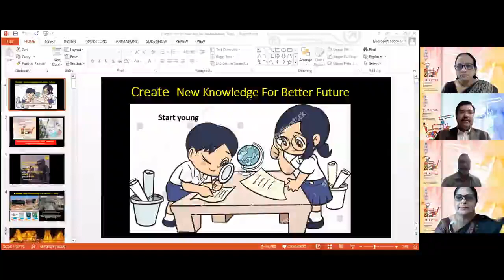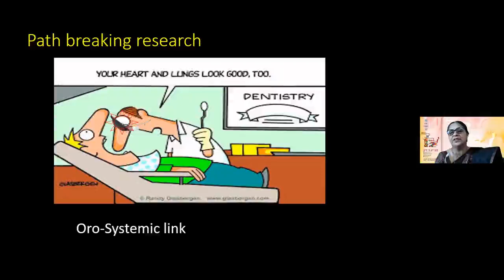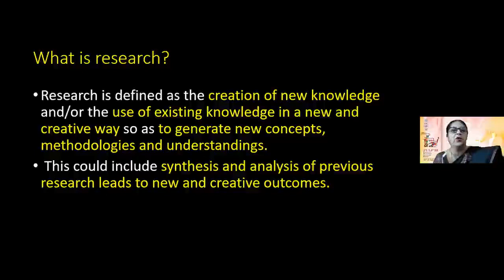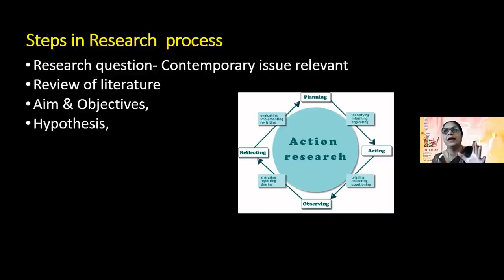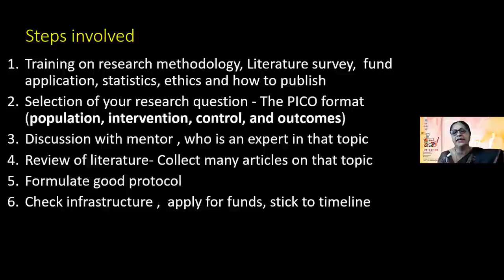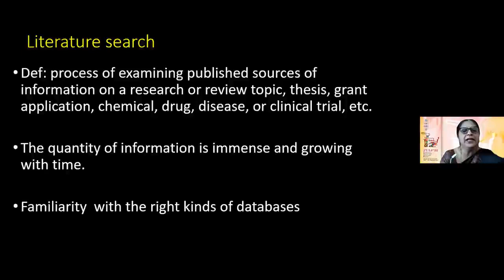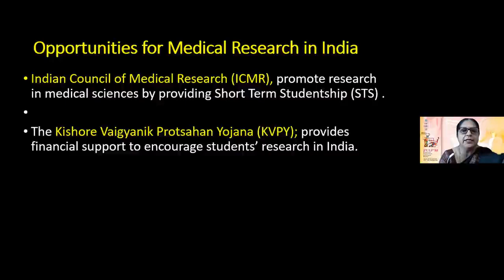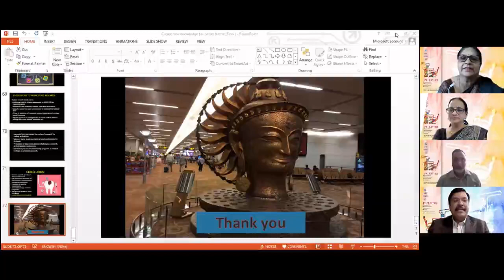Pulp' 22 (Prospects of undergraduate learning and practice) lecture by Dr.Kundabala Mala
Topic- Create new knowledge for better future
Pulp'22 Organized by Department of Conservative Dentistry and Endodontics, SRM Dental College, Ramapuram.